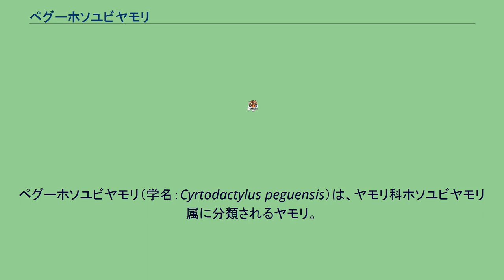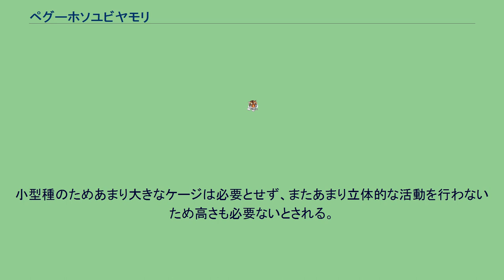ペグーホソユビヤモリ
ペグーホソユビヤモリ（学名：Cyrtodactylus peguensis）は、ヤモリ科ホソユビヤモリ属に分類されるヤモリ。
ミャンマー南東部（タイにも分布する可能性あり） タイ南部、マレーシア（マレー半島北部） 全長12cm。
背面には網目状の斑紋が入るが、個体による変異が大きく亜種や別種の同定は難しい。
低地の森林やその周辺にある草原等に生息する。
半樹上性で主に地表で活動するが、低木に登ることもある。
夜行性で、昼間は落ち葉や倒木の下で休む。
食性は動物食で、昆虫類、節足動物等を食べる。
発情したオスはメイティングコールを出してメスに求愛する。
1回に1-2個の卵を産む。
卵は30℃で80-100日（最高で110日）で孵化した例がある。
属内では流通量が多い。
主に野生個体が流通するが、飼育下繁殖個体が流通することもある。
小型種のためあまり大きなケージは必要とせず、またあまり立体的な活動を行わないため高さも必要ないとされる。
湿度の高い環境を好むため、床材として保湿力のあるヤシガラ土や腐葉土等を敷く。